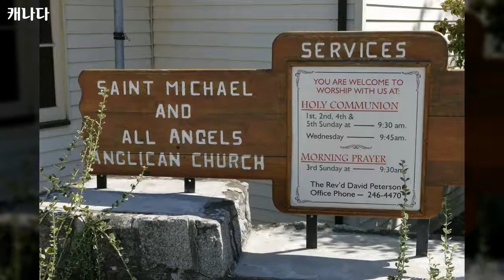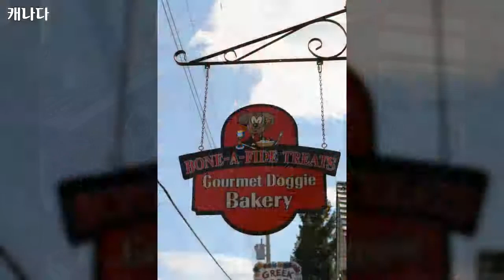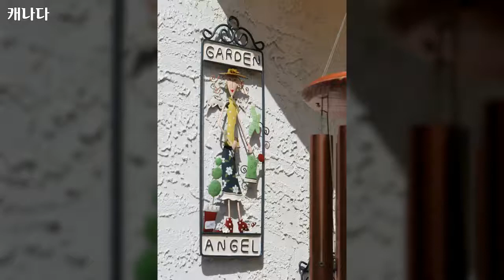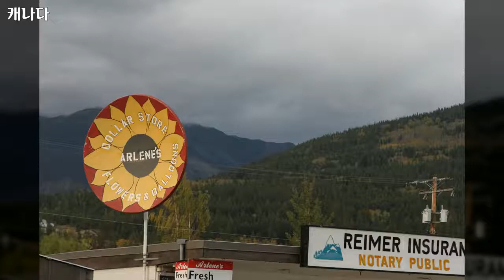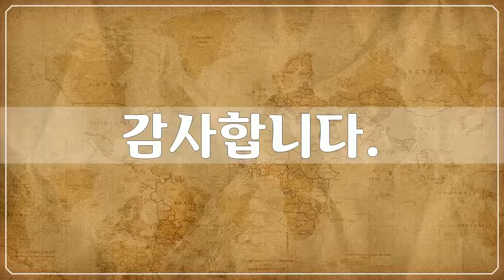북 & 중앙아메리카, 캐나다 3, Canada - 115개 캐나다 사진들 by 신미식, 공유마당, CC BY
1만개 이상의 다양한 컨텐츠들을 목록별로 구분하여 재생목록에 정리하였습니다.